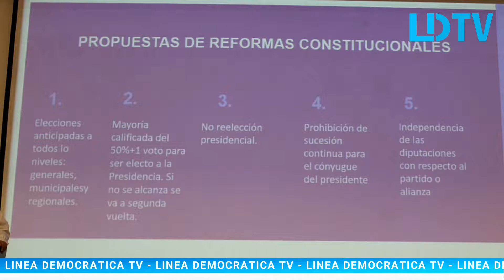OPOSICIÓN NO ESTA PREPARADA PARA PARTICIPAR EN ELECCIONES